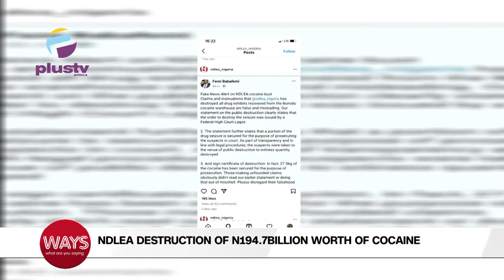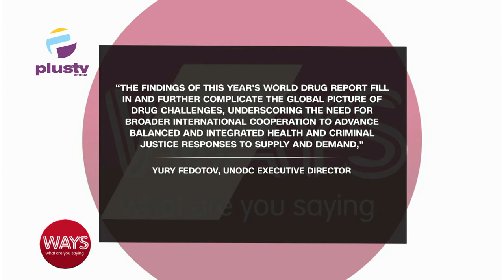NDLEA's Destruction Of Cocaine: "Drug Cartel In The World Is A Massive Business" | WAYS